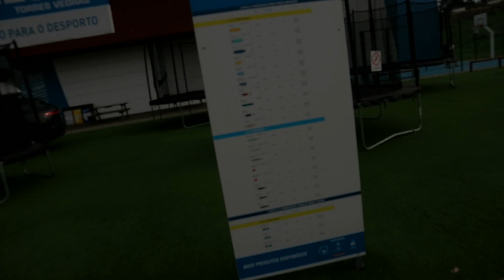VLOG-VOLTEI AO SOLARIO-FIZ SALADA DE ATUM-PASSEI NO RIO